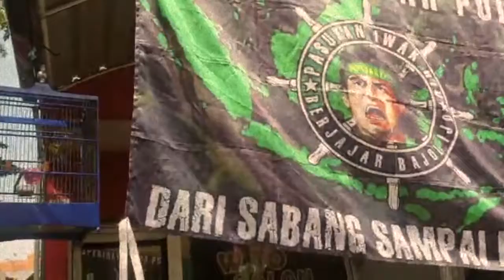BONEK BERULAH, BONEK BERBAGI DAN JUAL NASI PECEL TANPA BAYAR DI HARI JUMAT BERKAH